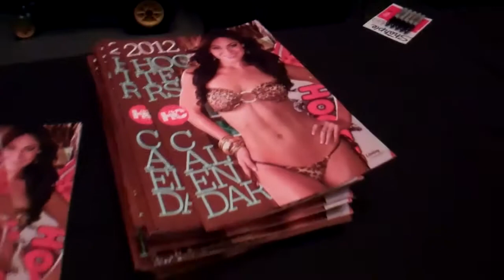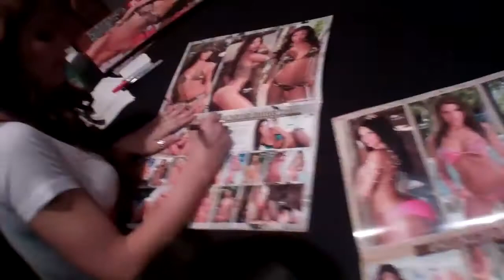2012 ESPNChicago FFC @ The Venue 8.25.12 Chicagoland Hooters Recap